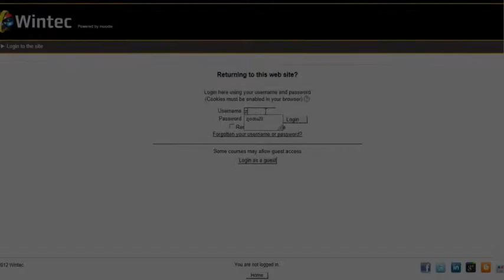Where are my Moodle courses?